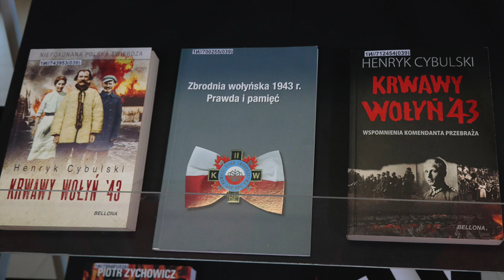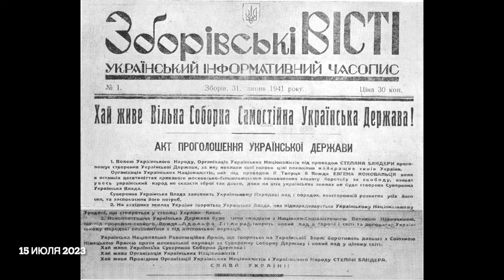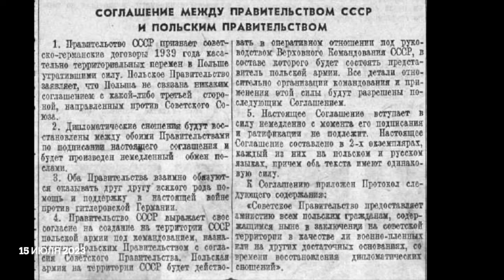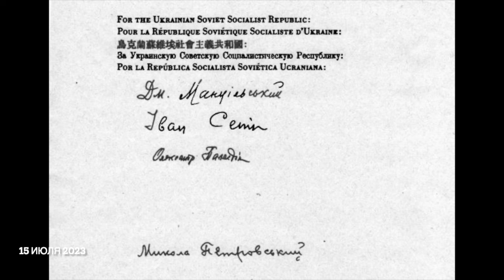Сталин,АК и УПА. Волынь -1943. Во имя чего поляки и украинцы уничтожали друг друга и кто победил?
Продолжение темы советско- польско-украинских отношений периода Второй Мировой войны.
События на Волыни лета 1943 года после гибели В.Сикорского.
Сталин закрепляет итоги "пакта Молотова-Риббентропа",который он формально аннулировал 2 года назад.
Часть 10.